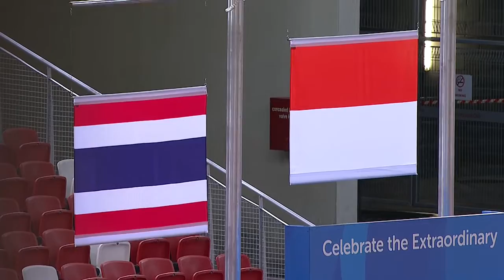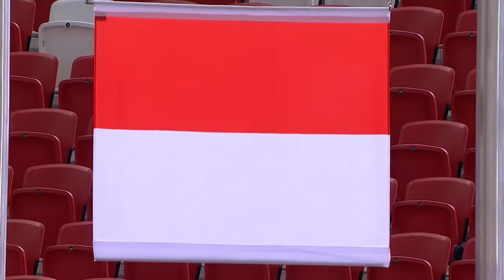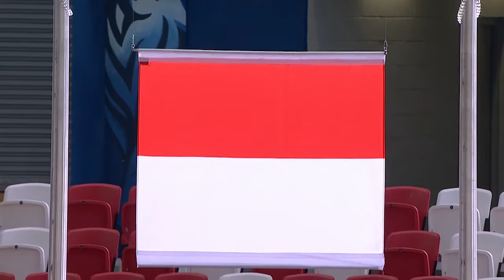Athletics (Day 3 Afternoon) Women's 200m T36 Final Victory Ceremony | 8th ASEAN Para Games 2015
or download our free 8th ASEAN Para Games TV app for live broadcast of the 8th ASEAN Para Games 2015.